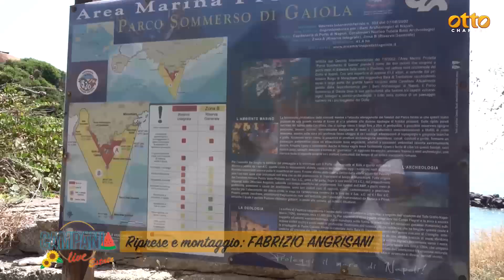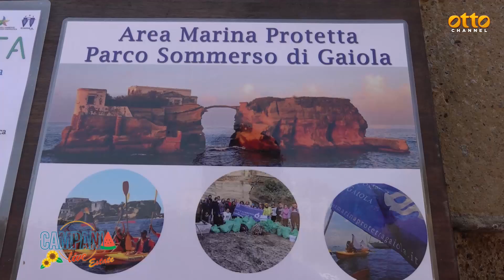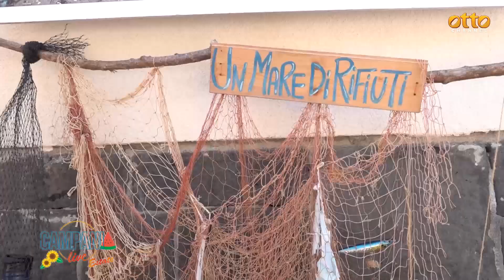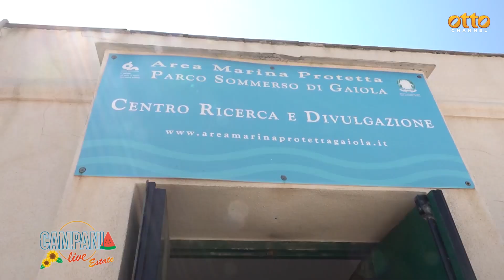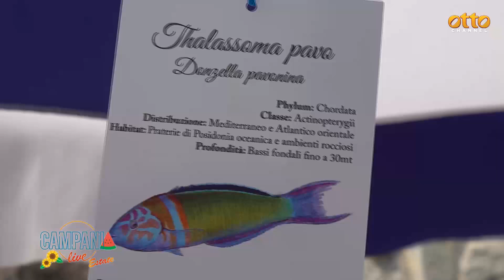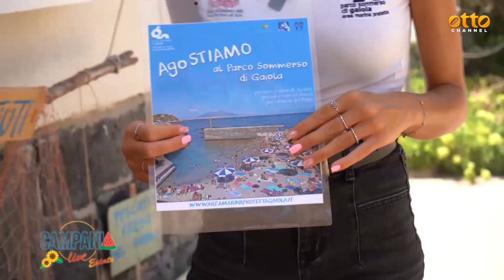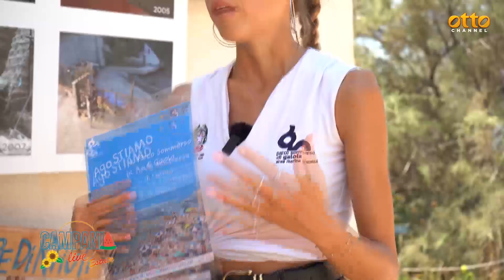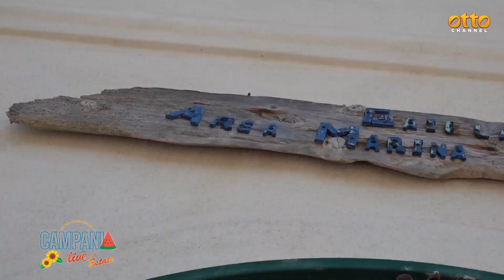Campania Live Estate: il Parco sommerso di Gaiola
Le meraviglie dell'area marina protetta del golfo di Napoli.
La puntata dell'8 agosto 2024